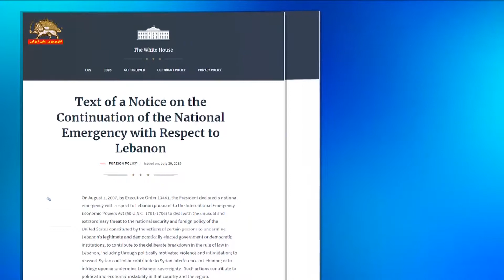اعلام شرایط اضطراری رئیس جمهور آمریکا در رابطه با مداخلات رژیم در لبنان